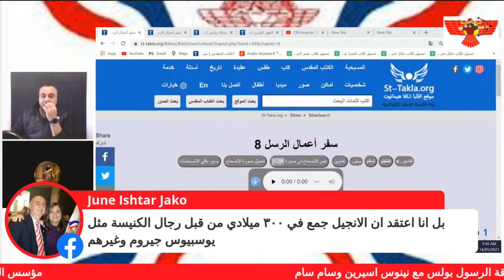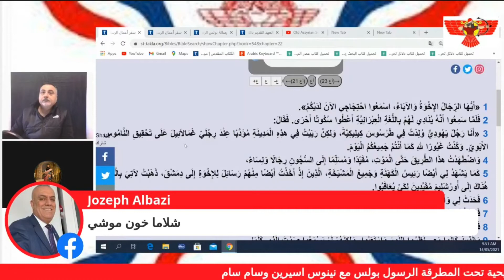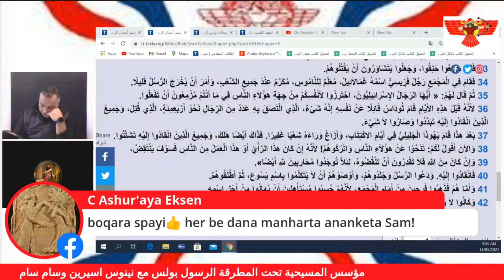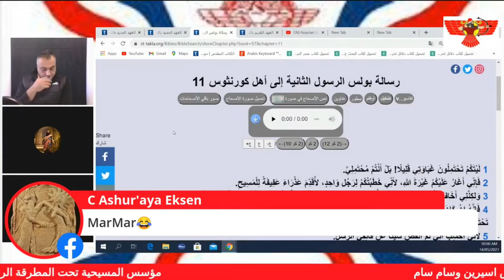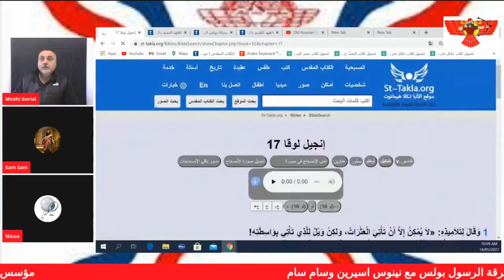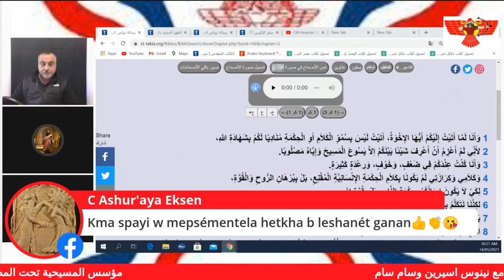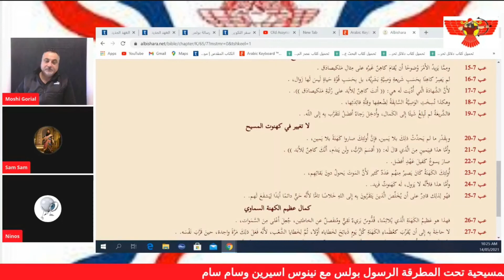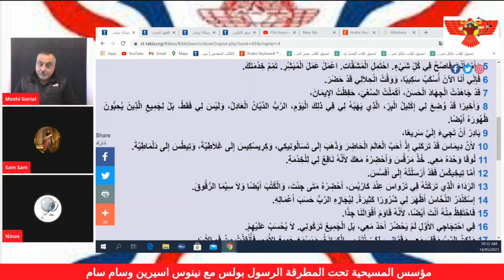part-1 The Apostle Paul under the microscope الرسول بولس تحت المجهر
The Apostle Paul under the microscope
part 1
الجزء 1
الرسول بولس تحت المجهر